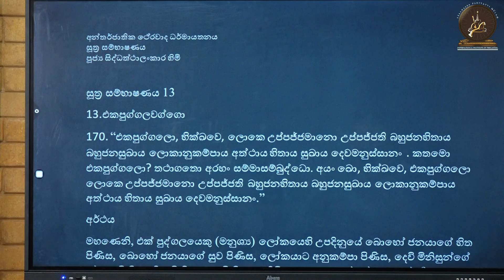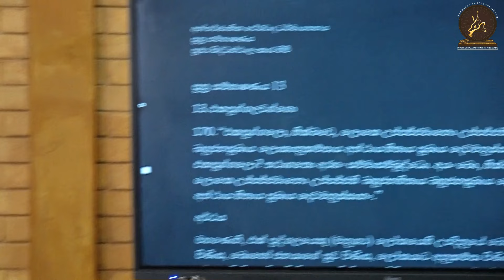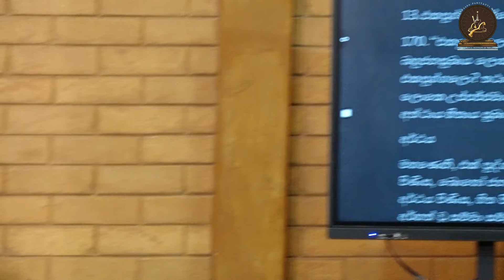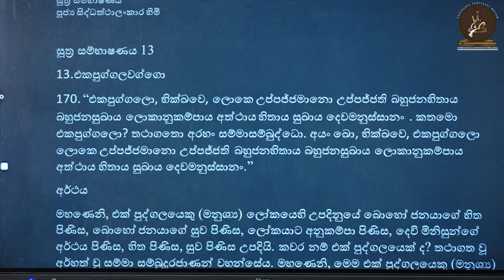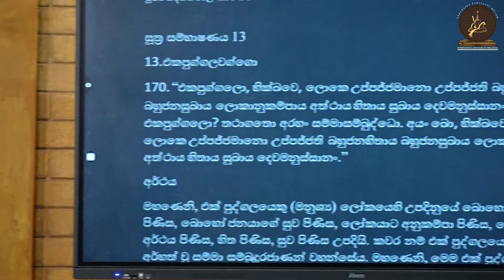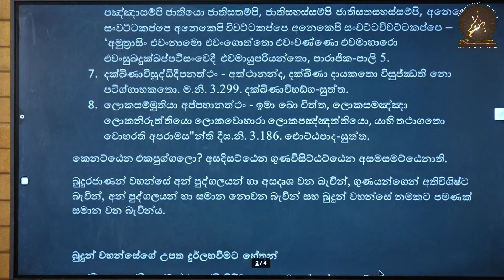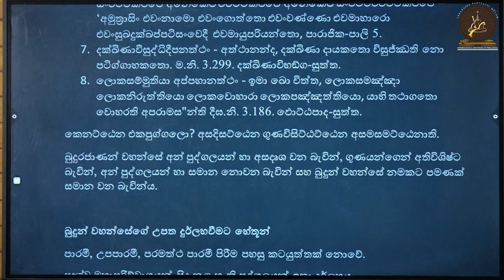භාග්‍යවතුන් වහන්සේ නමකගේ පහළ විම දුර්ලභ වන්නේ ඇයි | පූජ්‍ය උඩදිගන සිද්ධත්ථාලංකාර ස්වාමීන්වහන්සේ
සූත්‍ර සම්භාෂණය ( අංගුත්තර නිකාය )
පූජ්‍ය උඩදිගන සිද්ධත්ථාලංකාර ස්වාමීන්වහන්සේ
2024 ජුනි  24 වන සදුදා  දින සිට සෑම සතියකම සදුදා දිනයන්හි දී

සවස 04:00 සිට 05:00 දක්වා

සජීවීව බලාපොරොත්තු වන්න.
🎦 ZOOM හරහා ධර්ම දේශනාවට සම්බන්ධ වීමට සබැඳිය;

🔑 Passcode   :   dhamma

➨ අන්තර්ජාතික ථේරවාද ධර්මායතනයෙහි,
👥 නිල ෆේස්බුක් පිටුව :